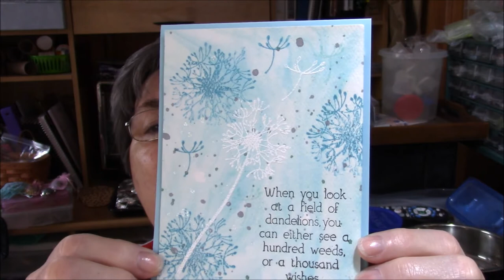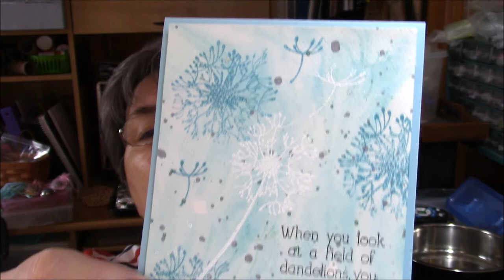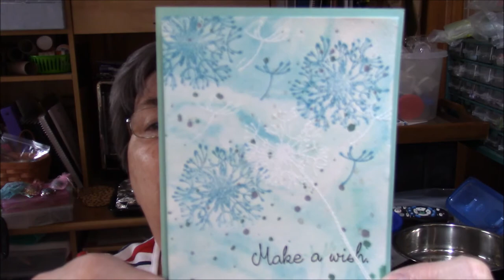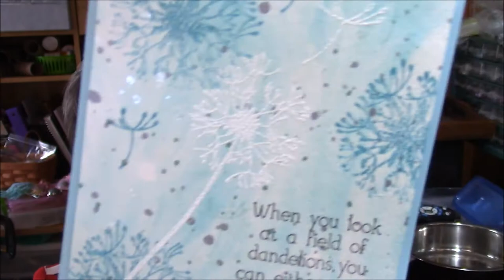Friday Frolics by Gayle Thompson